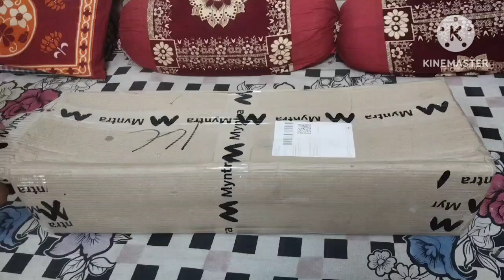Adjustable scooter 🛴 for kids, Unboxing scooter